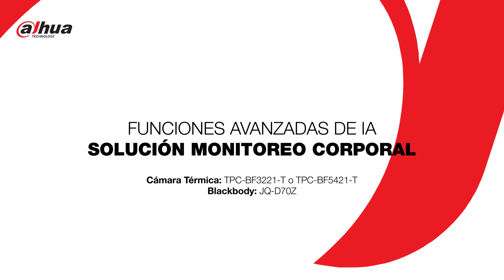Funciones Avanzadas de IA - Cámaras Térmicas de Monotorización de Temperatura Corporal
Esta solución térmica es capaz de medir la temperatura corporal, mediante una cámara térmica o tambien denominada térmografica, para detectar si alguien tiene fiebre en tiempo real con una precisión de ±0.3ºC (la misma que la de un termómetro), y sin contacto alguno.

Además, nuestra solución cuenta con funciones avanzadas de inteligencia artificial (IA) que permiten realizarse mediante las siguientes configuraciones:

- Función Identificación de Persona o imagen: Nuestro sistema permite identificar entre Personas reales e imágenes, de manera que puede detectar falsas alarmas a la hora de que se muestren vídos o fotos delante de la cámara.

 ** Muchos fabricantes reconocen por error la cara de fotografias o vídeos, e incluso reflejan la temperatura a 35ºC

Detección de Máscara: Muchos gobiernos ya recomendan el uso de mascarilla, por ello nuestros sistemas estan preparados para poder realizar configuraciones desde el NVR, con la función "detección de máscara", vinculandose a la luz blanca y sirena de la cámara térmica, recordando a los clientes el aviso de una situación anormales o similar.

Esta solución ha sido uno de los principales dispositivos en la prevención y control de esta pandemia en Asia. En este sentido, desde el inicio de la crisis del COVID-19, el gigante asiático ha instalado ya más de 50.000 kits de medición en todo el mundo, incluyendo la zona cero de Wuhan (China) y otros espacios clave como en los aeropuertos, estaciones de tren, hospitales, colegios, estaciones de metro y supermercados de Asia y Europa, entre otros.